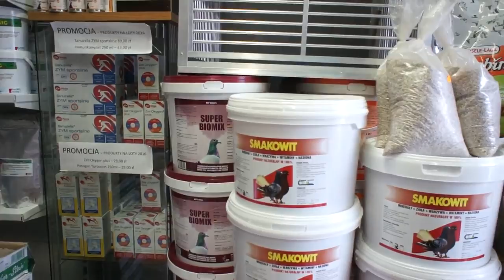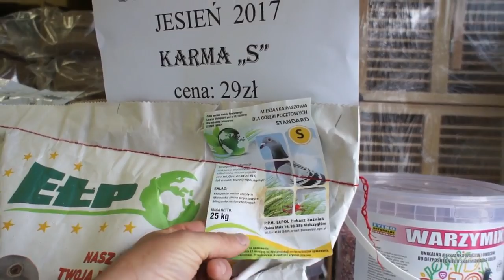Sklep dlahodowcow.pl - losowanie rowera, nagrody od firmy IRBAPOL - 23.07.2017r.